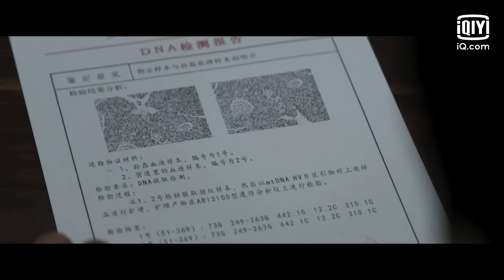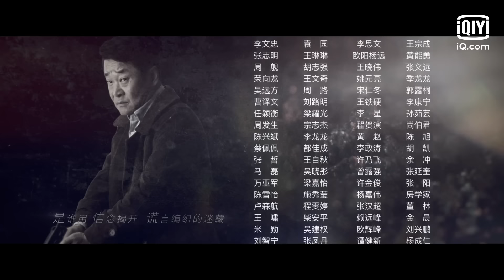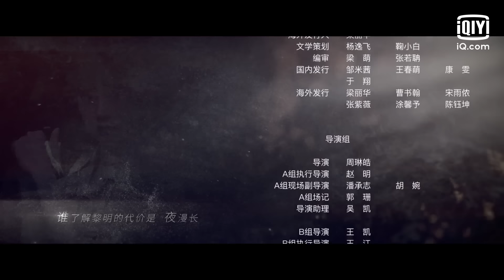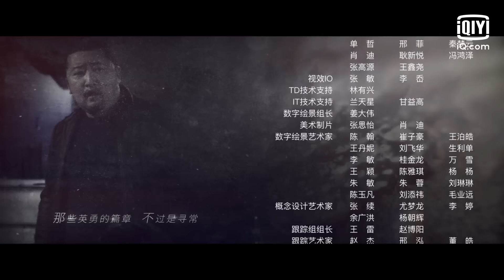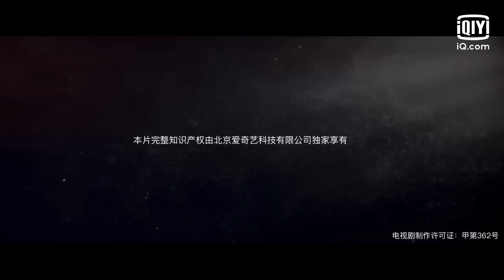【FULL】欧豪王景春发现带着指纹的血手印 | 对决 EP04 The Fight | 欧豪 王景春 | 犯罪悬疑片 | 爱奇艺华语剧场